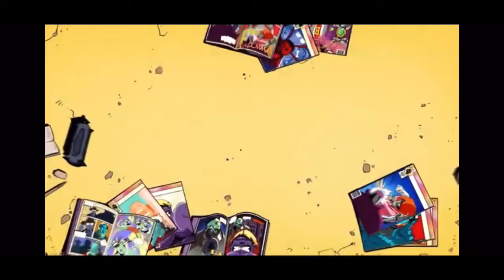Playing TheOdd1sOut game